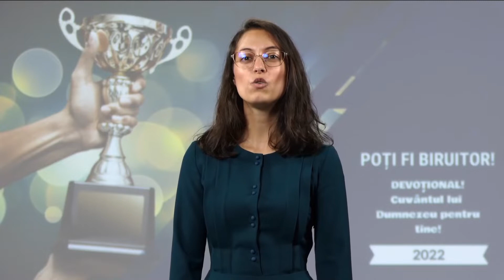12 iulie / HRISTOS — ADEVĂRATA LUMINĂ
HRISTOS — ADEVĂRATA LUMINĂ
„În El era viaţa, şi viaţa era lumina oamenilor.” Ioan 1:4
„Totul trebuie să fie înțeles în lumina exemplului lui Hristos. El este adevărul. El este adevărata Lumină care luminează pe orice om venind în lume. Ascultați cuvintele Sale, imitați exemplul Său de renunțare și sacrificiu de sine și priviți la meritele Domnului Hristos, pentru ca slava caracterului Său să fie revărsată asupra voastră. Cei care îl urmează pe Hristos nu trăiesc pentru a-și satisface propria imagine de sine. Standardele omenești sunt ca niște trestii slabe. Standardul Domnului este desăvârșirea caracterului.”